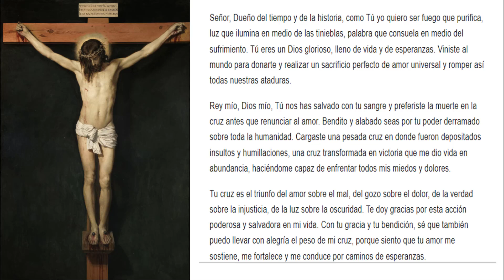ORACIÓN PODEROSA PARA EL VIERNES SANTO SEMANA SANTA 2025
ORACIÓN PODEROSA PARA EL VIERNES SANTO SEMANA SANTA 2024